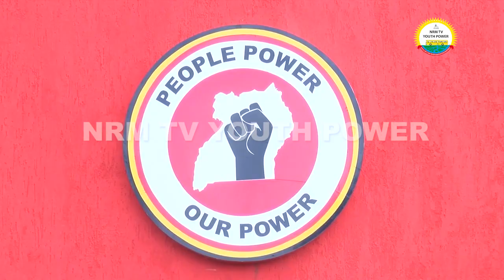NEW SONG FOR RONALD MAYINJA KATI WA NRM AVUDDEYO MU PEOPLE POWER ....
RONALD MAYINJA KATI WA NRM AVUDDEYO MU PEOPLE POWER YINNO ESONGA LWAKI AVUDEYO MU PEOPLE POWER 1000 .NEW SONG